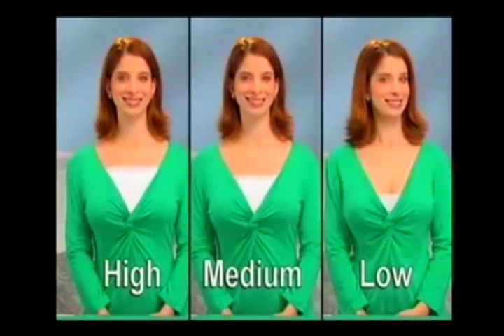Funny Cami Secret Spoof